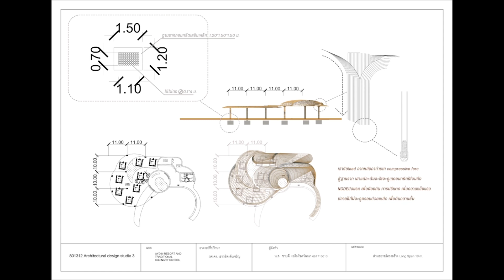AYDIN Resort & School - Ms. Chabordee | ChiangMaiDesignLab presenter from Master Unit 03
Best Presentation from Unit 03 Aj.Chaowalid
โปรเจค: AYDIN Resort & School
โดย นางสาว ชาบดี เฉลิมโชควัฒนา (ฟร้องซ์)